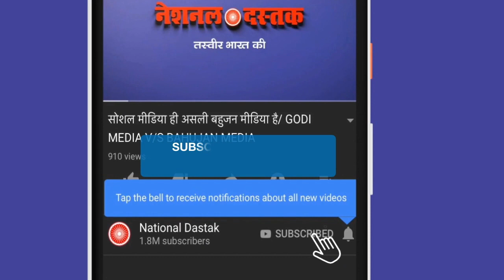सैकड़ों लोगों ने 'जय स्तंभ' पर अर्पित की श्रद्धांजलि/HUNDREDS OF PEOPLE PAY HOMAGE TO JAI PILLAR